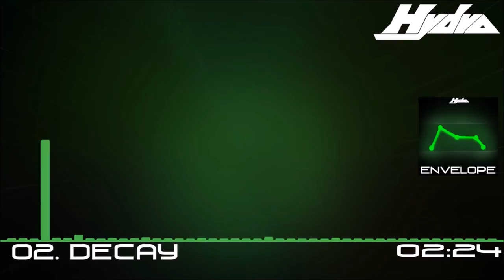[Electro] Decay - Envelope EP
I decided to upload this EP I made a few months ago here on YouTube.